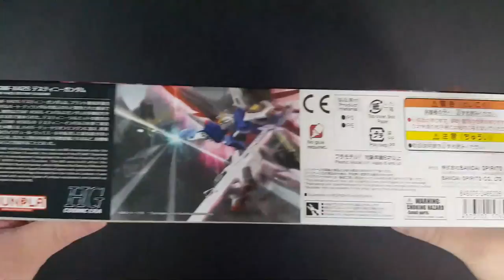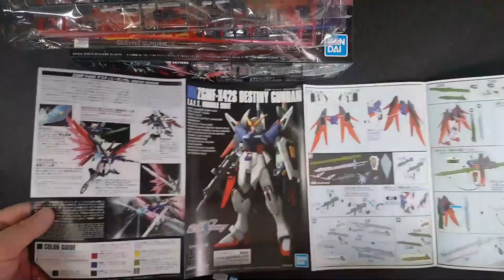HG 데스트니 건담 리바이브 스피드 박스 개봉 DESTINY GUNDAM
HG 데스트니 건담 리바이브 스피드 박스 개봉